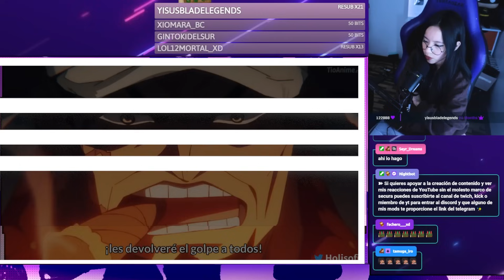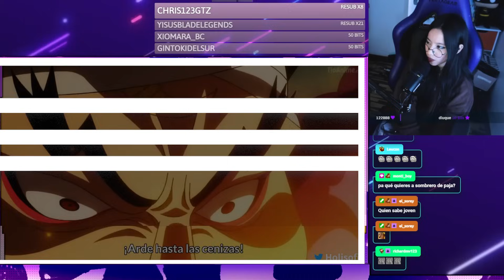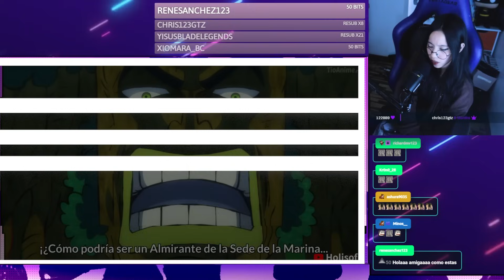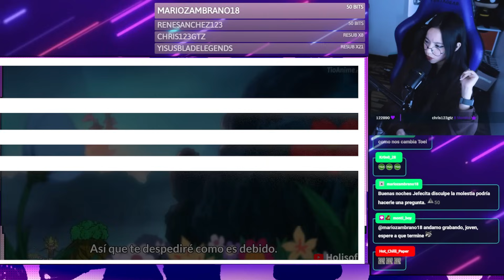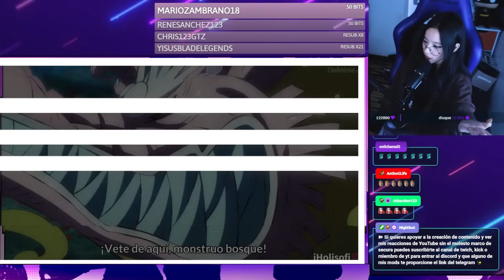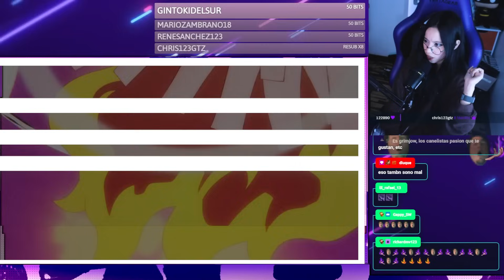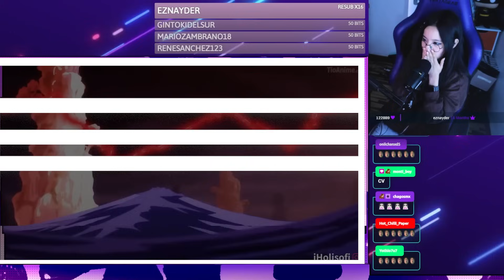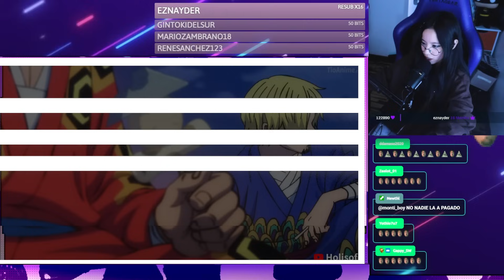REACCION ONE PIECE cap 1082☠️SHANKS ESTA ROTO- REACCION POR PIRMERA VEZ - Holisofi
🎪 Reacciones sin censura aquí! 🎪

¡Aquí está mi REACCIÓN a ONE PIECE Episodio 1070! :D

¿Estás cansado de ver reacciones de anime censuradas en YouTube? ¡No te preocupes más! Holisofi, la Jefita, ha escuchado tus súplicas y tiene la solución perfecta para ti.

🔒 ¡Únete a nuestro exclusivo circo en YouTube o Tw1tch y obtén acceso al Telegram privado lleno de juegos de azar y muj..anime! 🔒

Allí encontrarás todas mis reacciones sin censura y ¡antes que nadie! No te pierdas ni una sola reacción de tu anime favorito y sé parte del circo que disfruta del animu en su estado más puro.

¡Imagínate que las reacciones son como si estuvieras en casa de tu amigo/a, viendo una serie por la tarde mientras comen pizza y dicen comentarios funables! En el Circo de Sofi, eso es exactamente lo que encontrarás.

No solo disfrutarás de reacciones auténticas y sin censura, sino que también estarás contribuyendo para que la Jefa pueda seguir brindándote diversión y risas sin límites.

¡No esperes más y únete al Circo de Sofi, recuerda que este canal es patrocinado por ti!

▶ Reacción completa y con audio original en mi telegram.